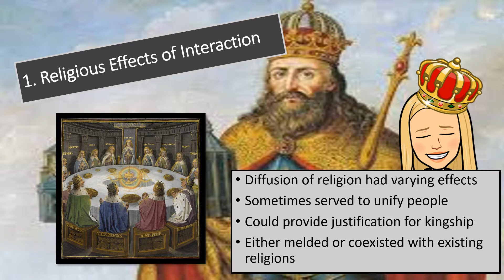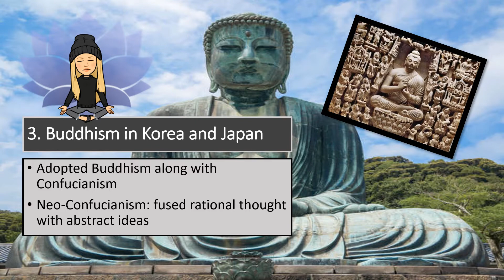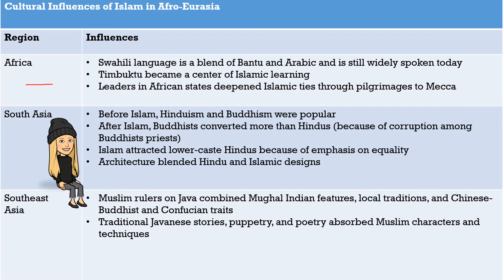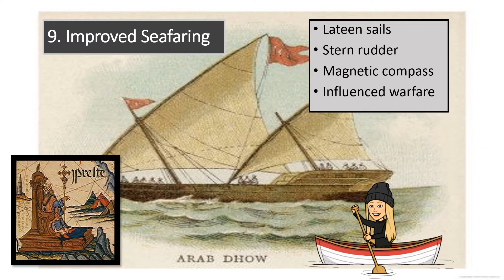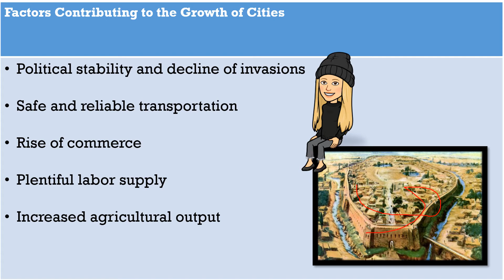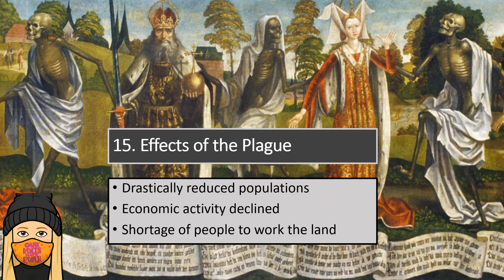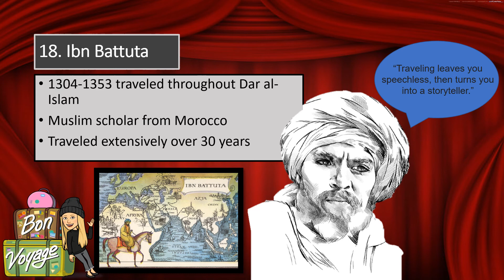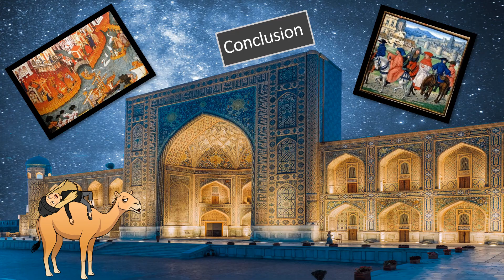2.5 Cultural Consequences of Connectivity video